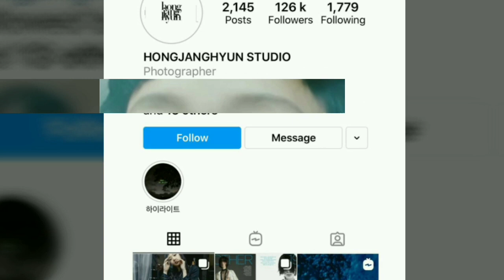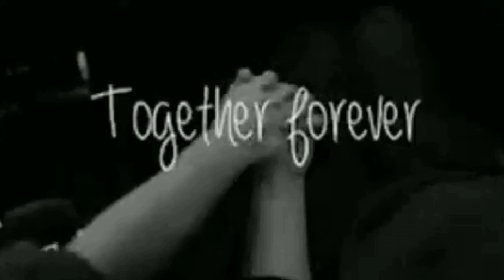OMG! LEE MIN HO & KIM GO EUN SPOTTED ON THE SAME STUDIO!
credits:
queen.kimmy2020
blackheart universe
cpjing8888
mistylane07